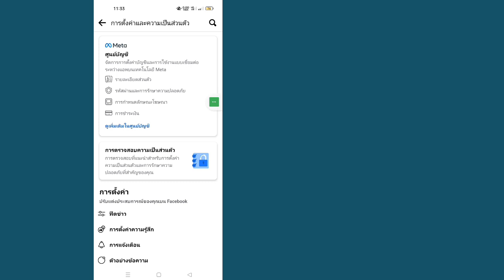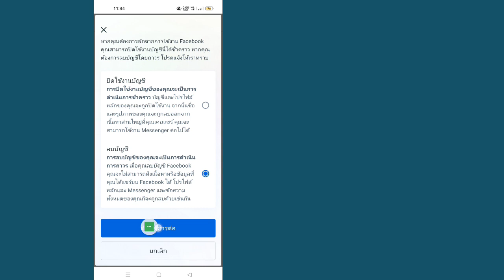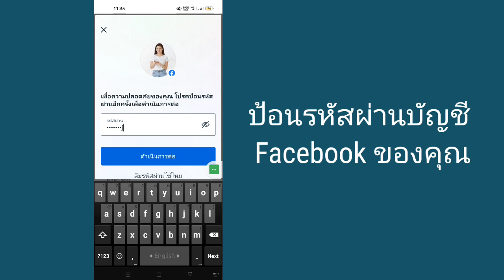ใหม่! วิธีลบบัญชี Facebook อย่างถาวร (2024) | ลบบัญชี Facebook ของคุณ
ใหม่! วิธีลบบัญชี Facebook อย่างถาวร (2023) | ลบบัญชี Facebook ของคุณ

ในวิดีโอนี้ฉันจะแสดงให้คุณเห็นวิธีการลบบัญชี Facebook Facebook อย่างถาวร เป็นวิธีที่ง่ายแสนง่าย ดูวิดีโอนี้และเรียนรู้วิธีลบบัญชี Facebook ของคุณ.